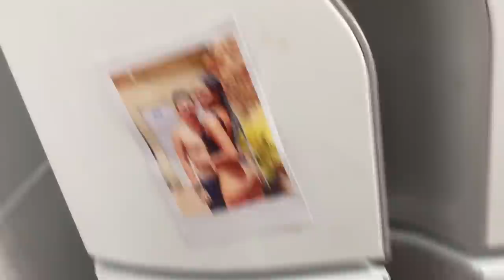Desafio: 3 DIAS SEM ARRUMAR A CASA| LAVEI TUDO| FAXINA PESADONA 🥵